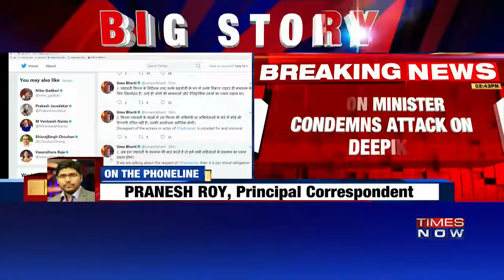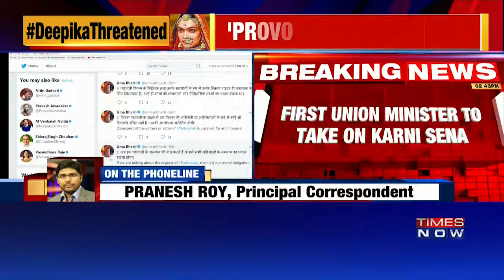करणी सेना की दीपिका को धमकी, 'नाक काटेंगे'; उमा भारती ने की निंदा